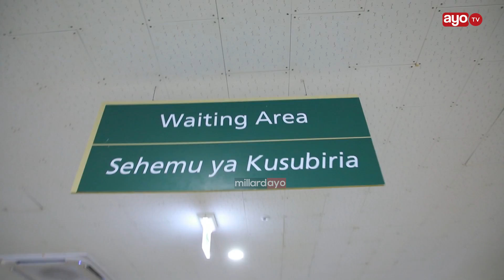MLOGANZILA YAFANYA MAAJABU, UPASUAJI WA KUONDOA UVIMBE KWENYE UBONGO BILA KUPASUA FUVU LA KICHWA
kwa mara ya kwanza Hospital ya Taifa ya Muhimbili - Mloganzila imefanya upasuaji wa kuondoa uvimbe kwenye ubongo kupitia pua bila kupasua fuvu la kichwa upasuaji huo umefanywa na madaktari bingwa kwa kushirikiana na daktari kutoka marekani

Mkurugenzi Mtendaji wa Hospitali ya Taifa Muhimbili Prof. Janabi akizungumza na Vyombo vya habari katika hospital ya Mloganzila amesema Hospitali ya Mloganzila ni ya pili kwa Hospitali za Umma hapa nchini kufanya upasuaji huu wa kibobezi.